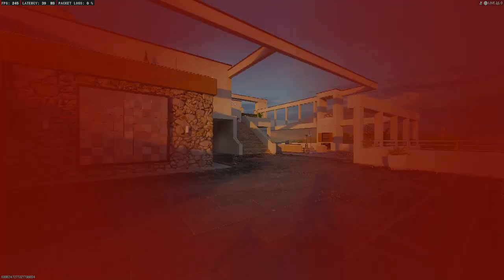SBMM AND THE BLACK OPS 6 BETA